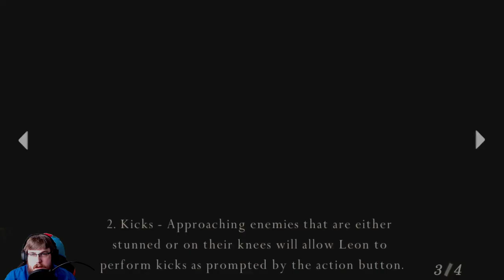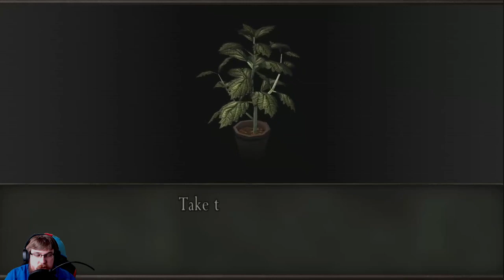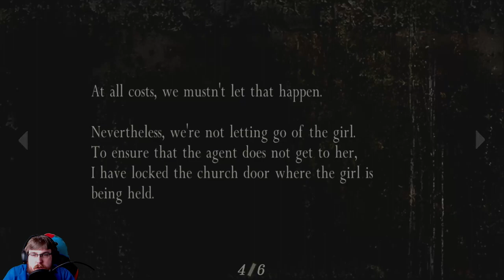[Blind Full Playthrough] Resident Evil 4 - Part 2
Archive of the 34th Resident Evil series stream.